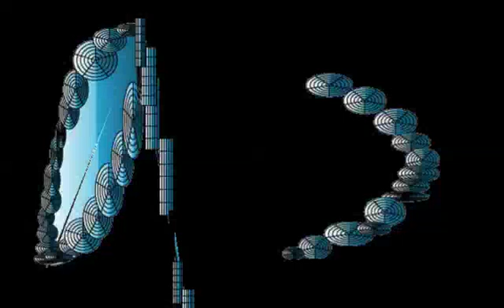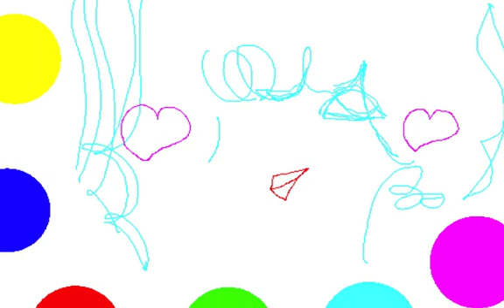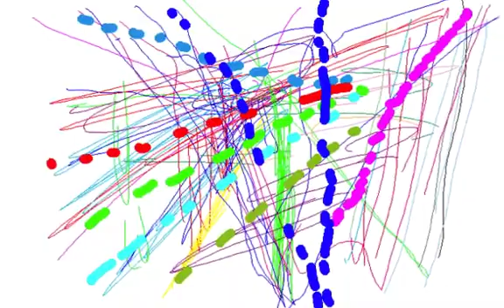BLUE QUICK/Graphic Design and Music and Movie By Yoshikazu Oshiro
BLUE QUICK MUSIC SOUND

Music/Composition/Performance/Arrange/Produce/Graphic/Design/Yoshikazu Oshiro
Painter/Graphic Designer/Musician/Poet/Photographer/Dancer/Critic/Multimedia Artist/Yoshikazu Oshiro